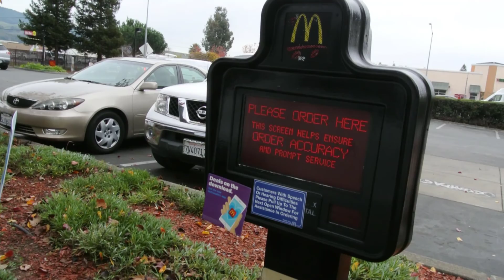I CANT BELIEVE I ACTUALLY BOUGHT A ROLEX!!!! (VLOG DAY #7)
r3drhin0

► Gaming Channel:RedRhinoNation

► Reaction Channel:RedRhinoReactNation